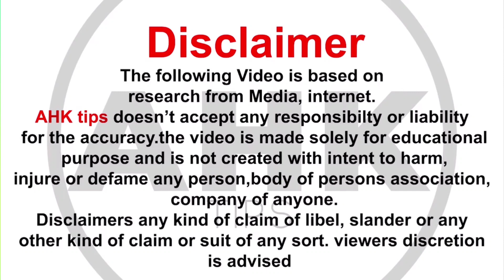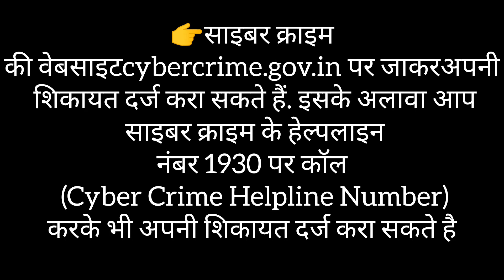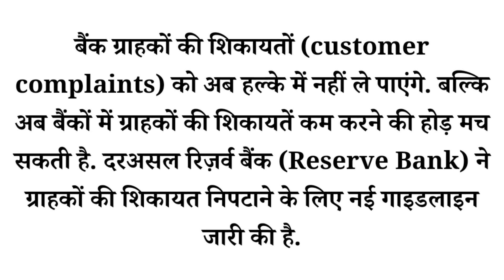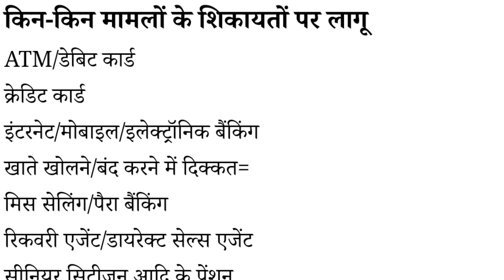खुशखबरी! मत भरो EMI🙄 फ्रॉड लोन IIफ्रॉड हुआ क्रेडिट कार्ड से 😭 नहीं होगा सिविल खराब🥰Rbi ने मौज कर दी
@AHKTIPS दोस्तों इस वीडियो में आपको बताया गया है कि खुशखबरी! मत भरो EMI🙄 फ्रॉड लोन IIफ्रॉड हुआ क्रेडिट कार्ड से 😭 नहीं होगा सिविल खराब🥰Rbi ने मौज कर दी
@AHKTIPS  दोस्तों आप लोगों को इस वीडियो में यह बताया गया है कि 2023 में सेटलमेंट की बात कैसे स्टार्ट करें ll सेटलमेंट आसानी से करने की पूरी ज
खुशखबरी! क्रेडिट कार्ड और पर्सनल लोन की रिकवरी बंद? अब कोई पेमेंट नहीं करना है? RBI की गाइडलाइन 2022
Settelment Description

👉🏼इस वीडियो में आपको बताया गया है👉गाली-गलौच_करने_वाले_रिकवरी_एजेंट_को_केसे_हैंडल

 आपके बहुत काम की वीडियो अगर आप क्रेडिट कार्ड के जाल में फंसे हैं😪 इन वीडियो को जरूर देखें

  👉👉👉 क्या रिकवरी वाले आपको परेशान कर रहे हैं                              वकील  बन कर

👉👉 रिकवरी वाले जब आपके रिश्तेदार को कॉल करें

👉👉 एक बार में सेटलमेंट कराने का फायदा

👉👉 क्रेडिट कार्ड राइट ऑफ क्या होता है

👉👉 रिकवरी वालों की कॉल को हैंडल करने का आसान तरीका 😪 परेशान उनको करो आप मत हो

👉👉 रिकवरी वाले आप के डाटा को कैसे हैक करते हैं l

👉👉 रिकवरी वालों को लेकर 2022 का नया कानून

0s

👉👉 रिकवरी वाले आपको पुलिस बनकर वकील बनकर डरा रहे हैं धमका रहे हैं जेल में डालने की धमकी दे रहे तो आप क्या करें?

 बस छोटा सा
emi latest news
 rbi moratorium latest news
 rbi moratorium extension
supreme court order on moratorium
  court order on moratorium
 moratorium 3.0 case in supreme court
loan em
bad bank kya hai
bad banks.
loan maf
loan nahi dena
loan emi nahi dena
loan na bharne par kya hoga loan nahi diya to kya hoga emi na deadvocatemantcarardbillrepayment

Topic Cover